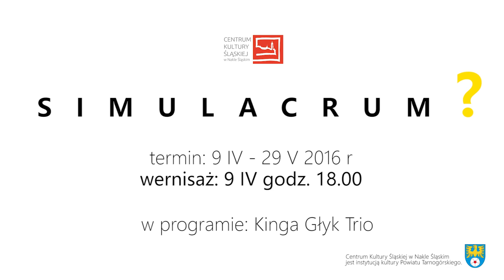Zapowiedź wernisażu prof. Ireneusza Walczaka "Simulacrum?"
Wystawa jest narracją zbudowaną na bazie obrazów z trzech ostatnich cykli ( z jedenastu namalowanych od 1989 roku). „ My house is my language”, „Multikulti”, „ Loading, pleace wait…”.Znaczna część obrazów dotyka problemu kultury jako rzeczywistości wywierającej realny wpływ na jednostkę jak świadomość pokolenia. Kultura jawi się jako pole walki.